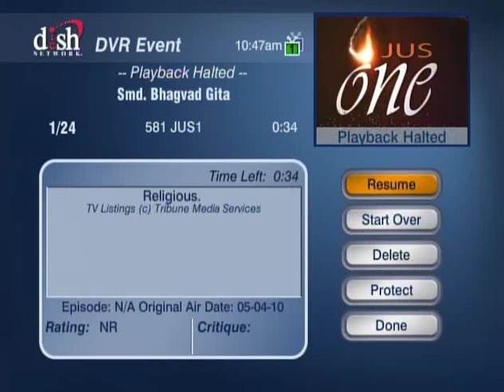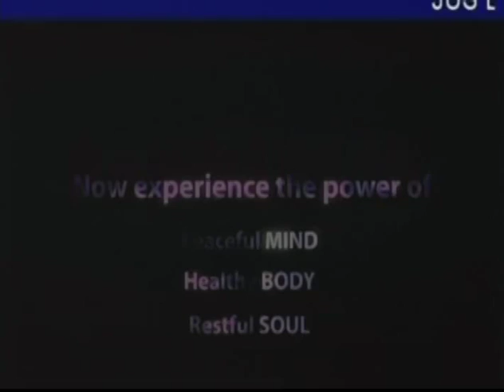HH Sankhya Swami Maharaja 19F Gita lecture in America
LECTURES, JAI GOPAL.